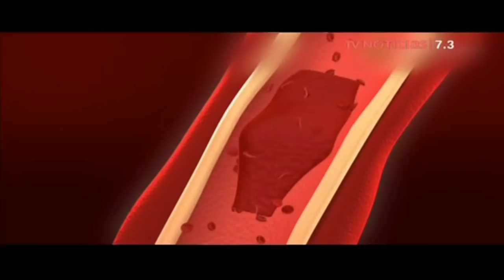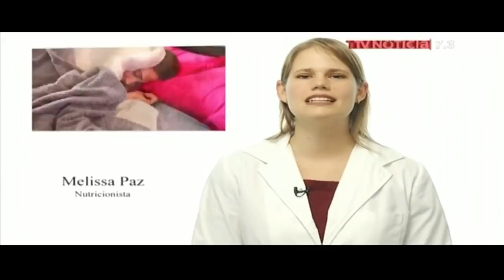¿Qué hacer cuando un niño se traga algún objeto?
Debido a la inquietud, propia de su edad, los niños suelen coger diversos objetos y llevárselos a la boca.